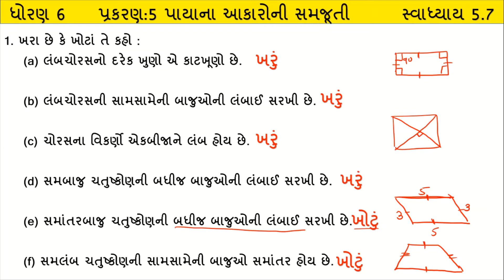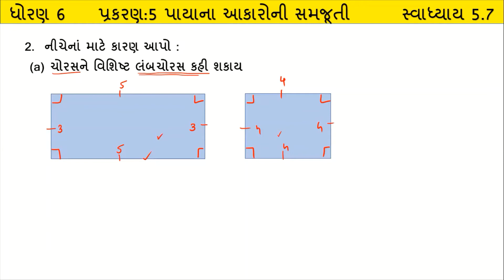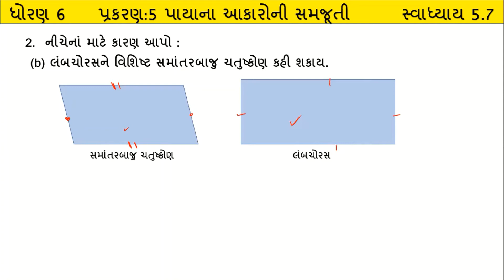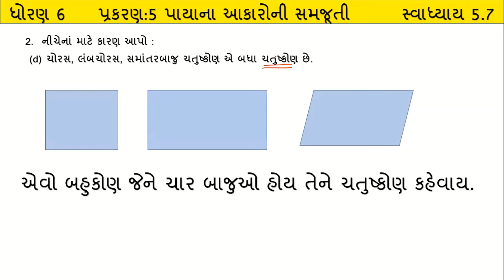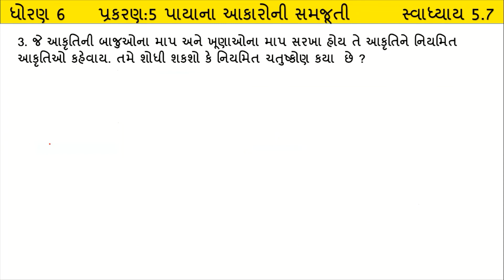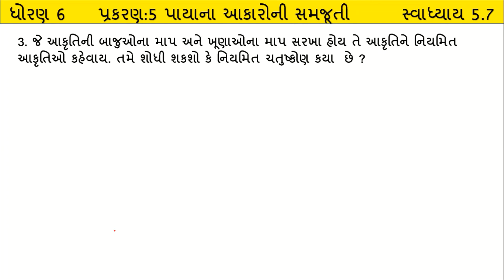std 6 maths chapter 5 exercise 5.7 | NCERT textbook solution | gujarati medium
Hello my dear student today we solve the example of std 6 maths chapter 5 exercise 5.7 | NCERT textbook solution